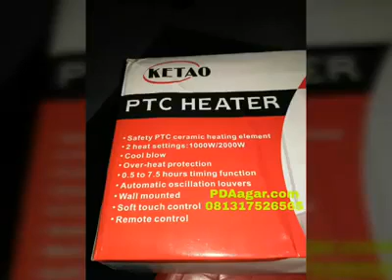0813- 1752-6565 PTC Heater, PTC heating element,PTC heating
Kami adalah importir alat-alat laboratorium kimia, industri  peternakan, dan pertanian yang berlokasi di kota Malang.

Video ini berisi preview produk PTC heater.

Untuk info lebih lanjut atau pemesanan dapat menghubungi
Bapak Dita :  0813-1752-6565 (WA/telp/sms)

Atau kunjungi website kami di